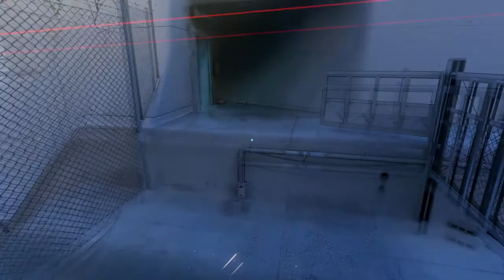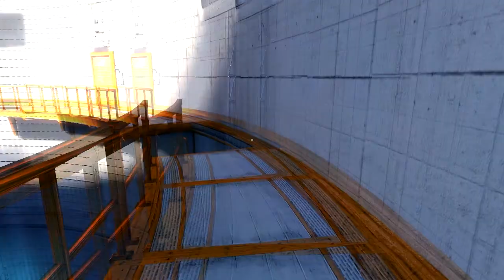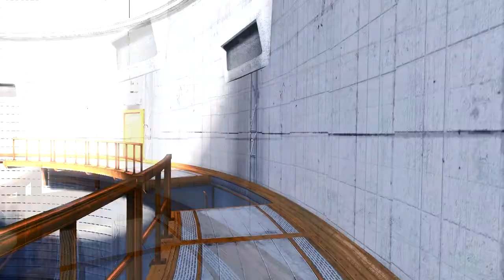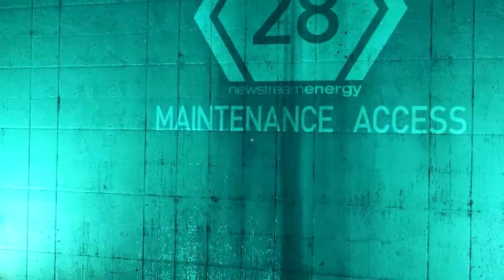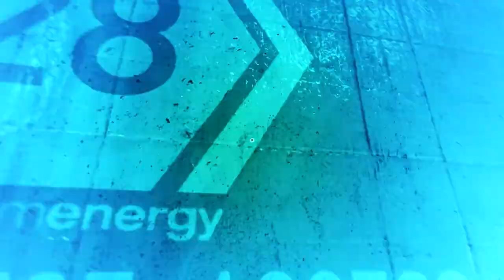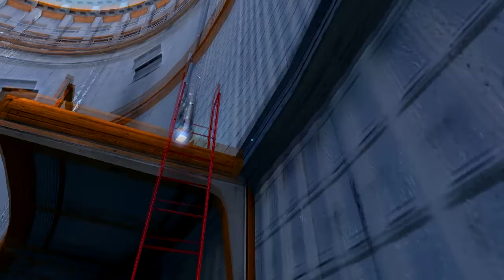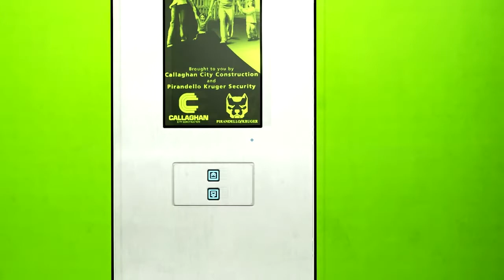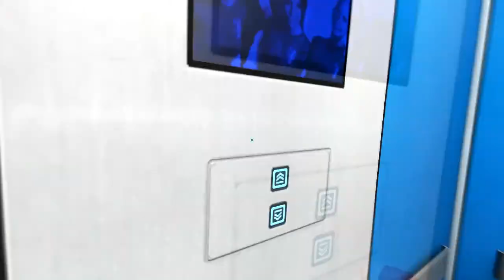Mirror's Edge E2: Rollin'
This is a fan made video with no intent to monetize.
Mirror's Edge is copyright Dice and Electronic Arts